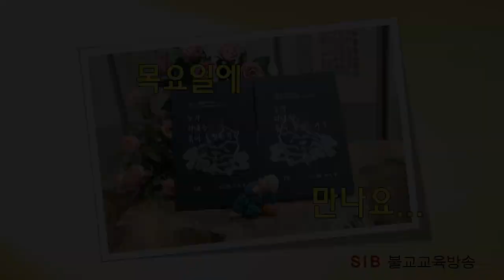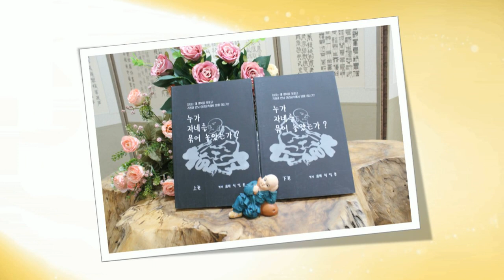누가 자네를 묶어 놓았는가?... 하9회... 오랑캐는 혼인때 재물을 논한다... (전교사 정혜연)